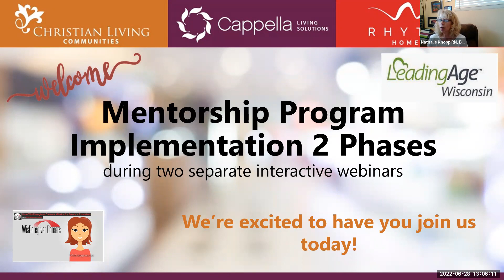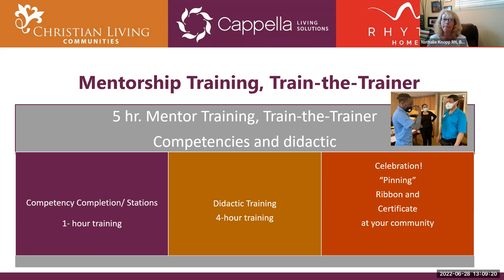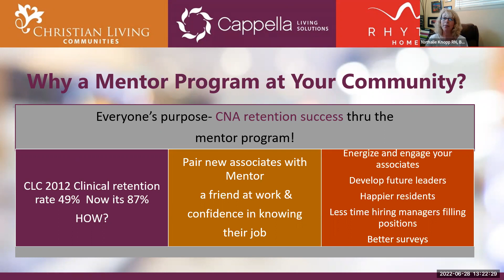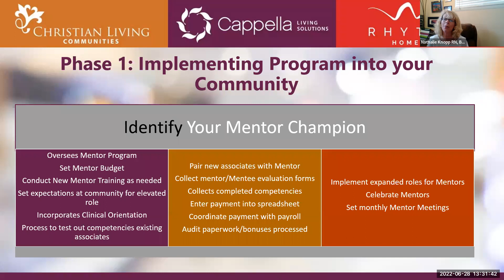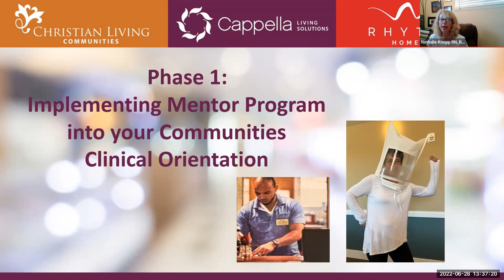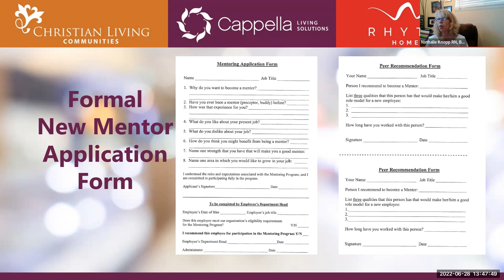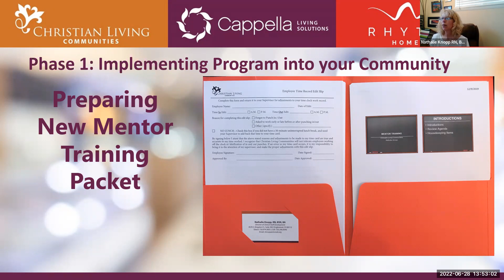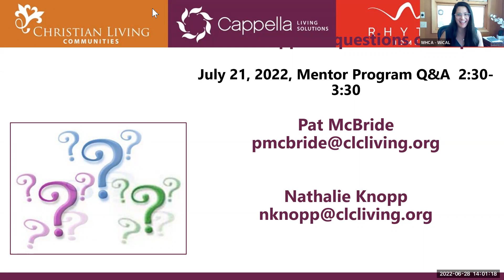WisCaregiver Careers Employer Webinar Mentor Champ, Phase 1